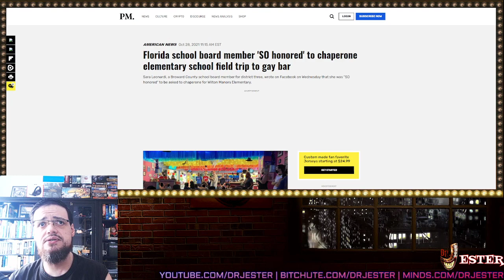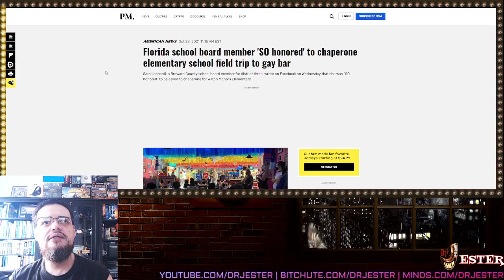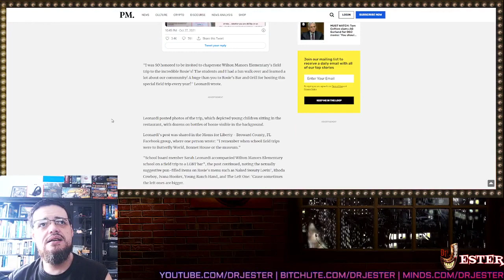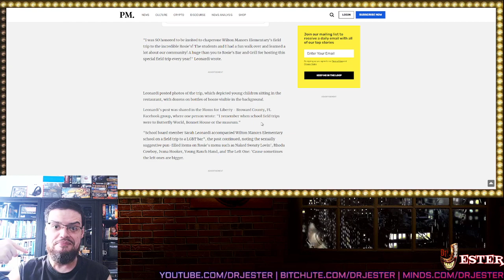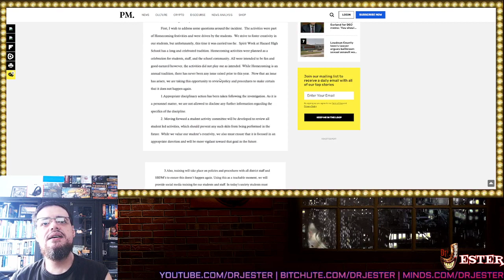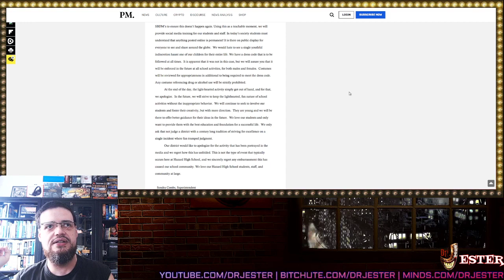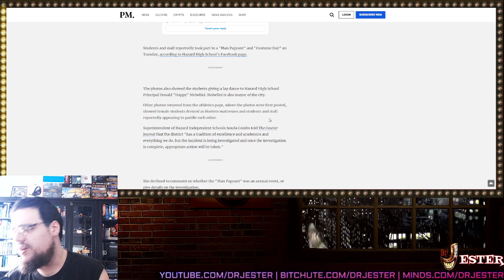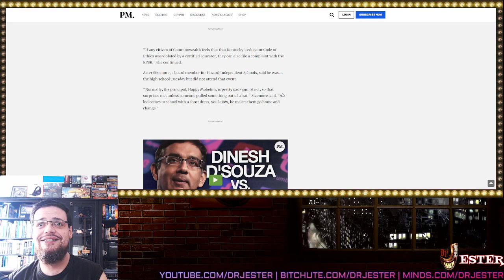Drag Pageant In Kentucky School, And Gay Bar Field Trip This Is Not Normal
+ Other Goodies+
Bitcoin: 1CEzDbCUdaGzjmGJZwpLadUR7Bvb4Gp7aC
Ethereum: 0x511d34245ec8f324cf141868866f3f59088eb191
Dogecoin: DNBHDruVNhd4yTKJyCNU9nVASBEajhnEuj